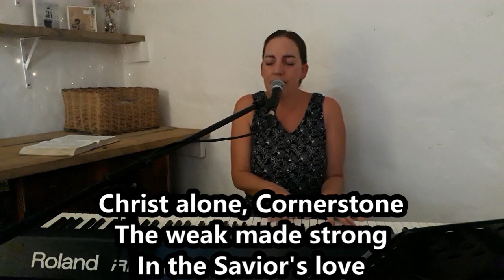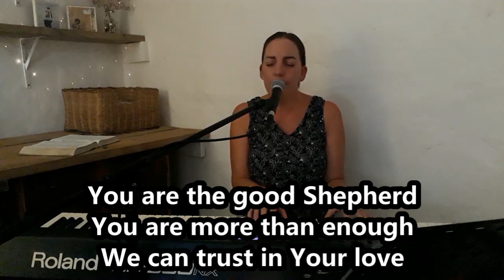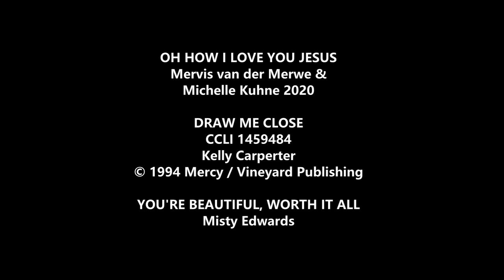Michelle Kuhne | Worship Session | Apr 2020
Join us in worship led by Michelle Kuhne. Michelle is a worship leader at our Four12 partnering church, Joshua Generation Church in Mossel Bay, South Africa.